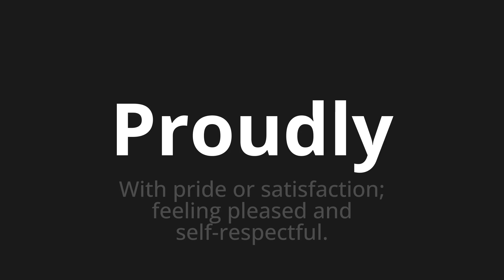How to pronounce Proudly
Master the Pronunciation of 'Proudly' - which means : With pride or satisfaction; feeling pleased and self-respectful. 📝 with @HTPronounce 🎓🗣️ - [Your Guide to English]

Learn to pronounce 'Proudly' perfectly in English with our easy and engaging tutorial by @HTPronounce! 📖📽️ In this comprehensive video, we provide you with native speaker examples 🗣️👂 and phonetic breakdowns 🎵 to ensure you get the pronunciation just right.

How to say Proudly in English